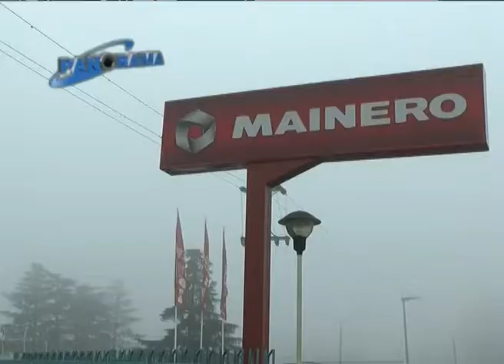Corte de cable generó inconveniente energético